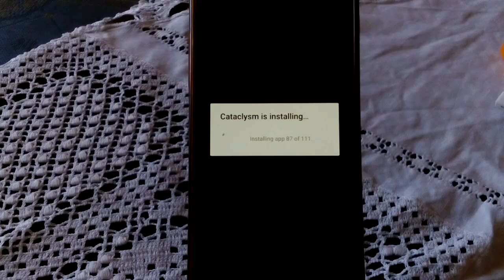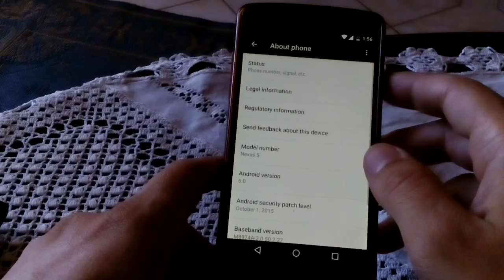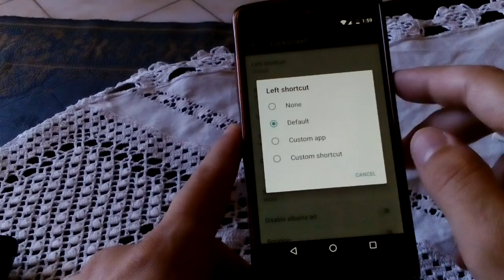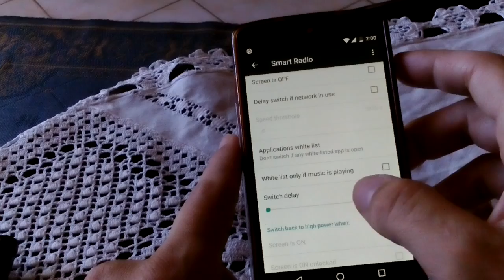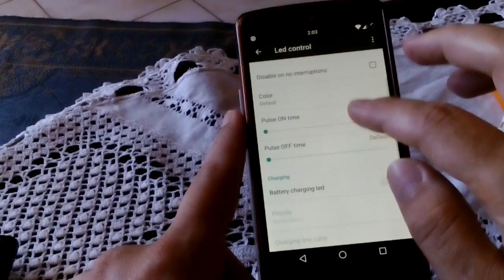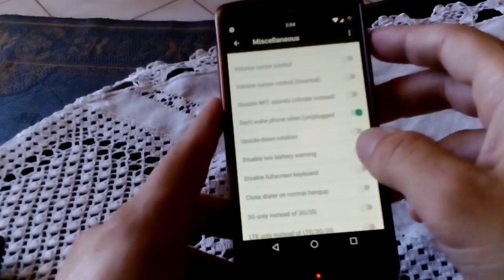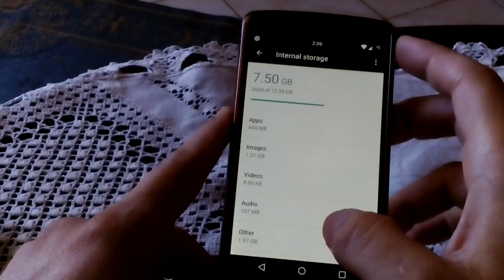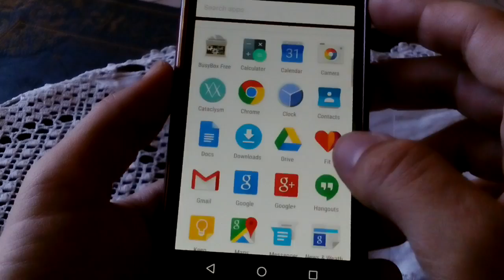Marshmallow 6 cataclysm rom on nexus 5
The link for your nexus 5